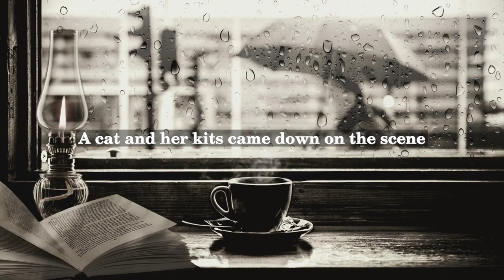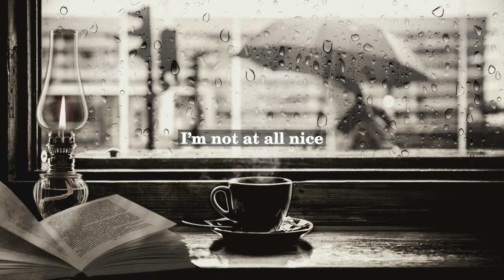Lizzie Lawson - A Sad Tale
Lizzie Lawson was a poet who lived in the early 20th century. She is best known for her poem "A Sad Tale," which tells the story of a young couple who are torn apart by poverty and illness.

The poem is written in a simple, straightforward style, with short lines and a repetitive structure that gives it a rhythmic quality. It follows the narrative of the couple's struggles as they try to make ends meet and care for their sick child. Despite their best efforts, they eventually succumb to their hardships and die, leaving their child alone in the world.

"A Sad Tale" is a poignant and emotional work that speaks to the struggles of ordinary people in a harsh and unforgiving world. It has been widely anthologized and is considered one of the most powerful poems of its era. Despite her relatively brief literary career, Lawson's work continues to be read and appreciated by readers today.